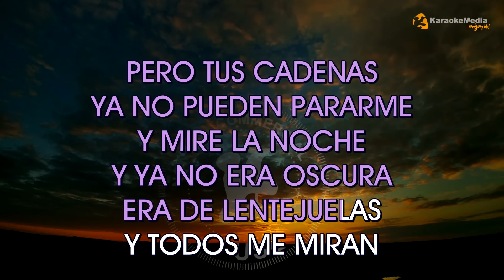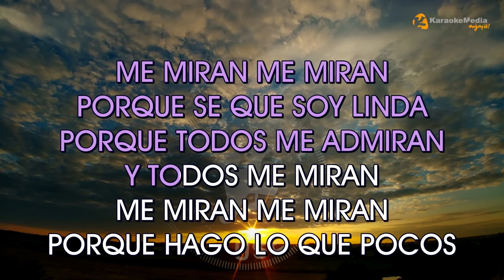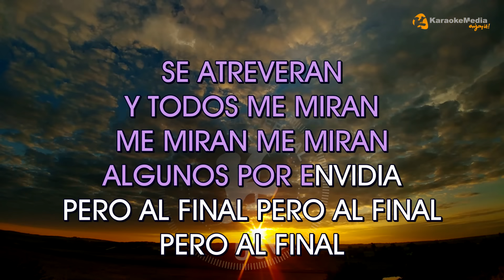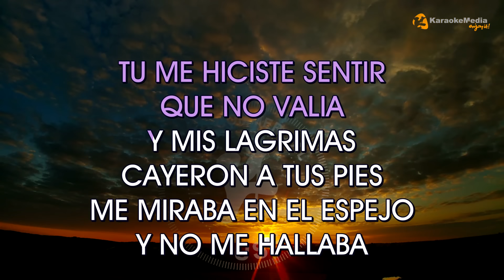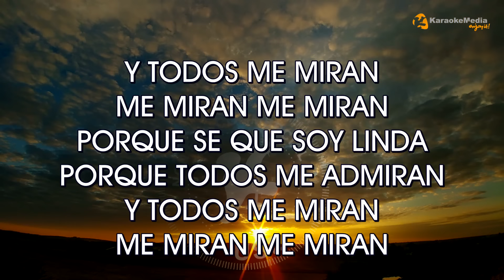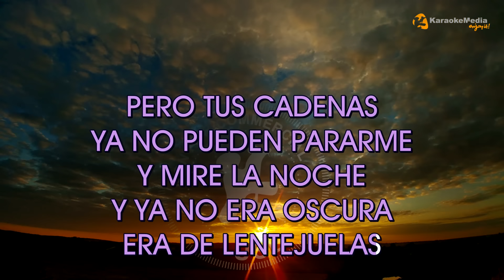Todos Me Miran Gloria Trevi (Karaoke) [Instrumental con coros]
Disfruta cantando Todos Me Miran de Gloria Trevi l (Karaoke) | Tono original

00:00 Intro
00:03 Todos me miran - Gloria Trevi Karaoke
03:22 Listas Karaoke